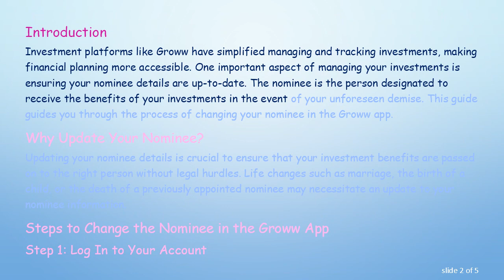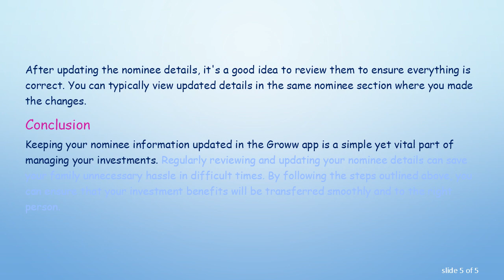How to Change the Nominee in Your Groww App Account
Summary: Learn the step-by-step process on how to change the nominee in your Groww app account, ensuring your investments are secure and managed according to your current preferences.

Introduction
Investment platforms like Groww have simplified managing and tracking investments, making financial planning more accessible. One important aspect of managing your investments is ensuring your nominee details are up-to-date. The nominee is the person designated to receive the benefits of your investments in the event of your unforeseen demise. This guide guides you through the process of changing your nominee in the Groww app.

Why Update Your Nominee?
Updating your nominee details is crucial to ensure that your investment benefits are passed on to the right person without legal hurdles. Life changes such as marriage, the birth of a child, or the death of a previously appointed nominee may necessitate an update to your nominee information.

Steps to Change the Nominee in the Groww App

Step 1: Log In to Your Account
Start by opening the Groww app on your mobile device. Enter your username and password to access your account. Ensure that you have the latest version of the app installed to access all updated features seamlessly.

Step 2: Navigate to Your Profile
Once you are logged into the app, look for the ‘Profile’ or ‘Account’ section. This is typically accessed through an icon resembling a person or via a menu in the app's corner.

Step 3: Access Nominee Details
In the profile or account menu, find the option labeled ‘Nominee Details’ or similar. This section contains all the information regarding your current nominee.

Step 4: Edit Nominee Details
Select the option to edit or change the nominee. You may be required to enter your password or authenticate with a fingerprint or facial recognition for security purposes.

Step 5: Enter New Nominee Information
Make sure all the information is accurate to avoid any issues in the future.

Step 6: Verification
After entering the new nominee details, you may be required to verify the information. Follow any instructions provided to complete the verification process.

Step 7: Confirm and Save Changes
Once the new nominee details are entered and verified, confirm the changes. There should be a button or link to save or update the nominee information. Click this to finalize the changes.

Step 8: Review Changes
After updating the nominee details, it's a good idea to review them to ensure everything is correct. You can typically view updated details in the same nominee section where you made the changes.

Conclusion
Keeping your nominee information updated in the Groww app is a simple yet vital part of managing your investments. Regularly reviewing and updating your nominee details can save your family unnecessary hassle in difficult times. By following the steps outlined above, you can ensure that your investment benefits will be transferred smoothly and to the right person.